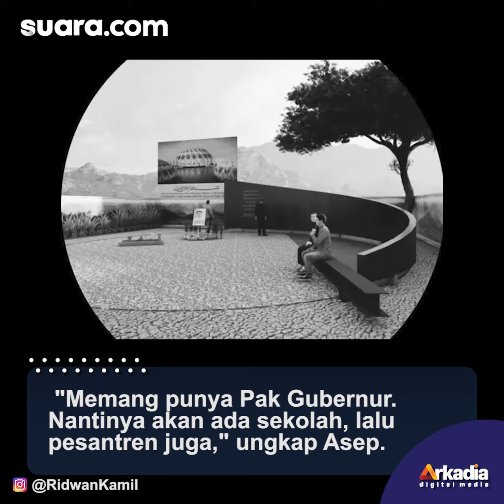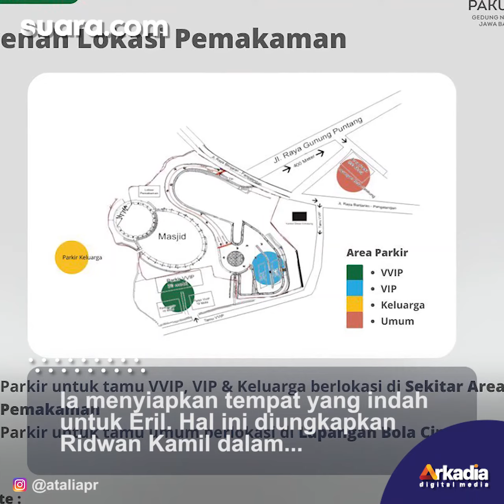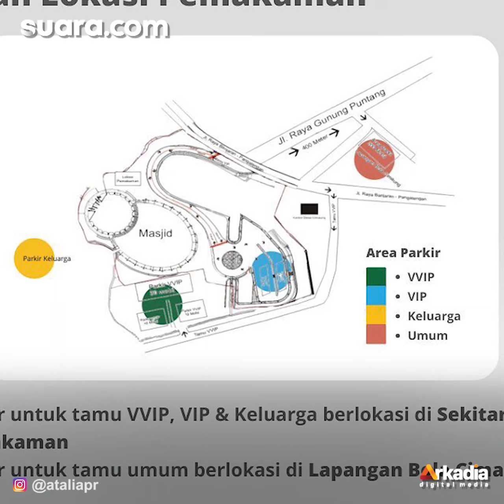Selain Masjid, Lokasi Makam Eril di Cimaung Bandung akan Dibangun Sekolah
Jenazah Emmeril Kahn Mumtadz akan dimakamkan di pemakaman keluarga di Kecamatan Cimaung Kabupaten Bandung, Senin 13 Juni 2022. Putra sulung Gubernur Jawa Barat Ridwan Kamil meninggal usai tenggelam di sungai Aare, Bern, Swiss, Kamis 26 Mei 2022 lalu.

Selain jadi tempat peristirahatan terakhir Emmeril, lokasi tersebut rencananya akan dibangun pusat pendidikan. Luas lahannya sekitar 600 hingga 700 meter persegi, berada di pinggir Jalan Raya Banjaran - Pangalengan. Selengkapnya dalam video ini.